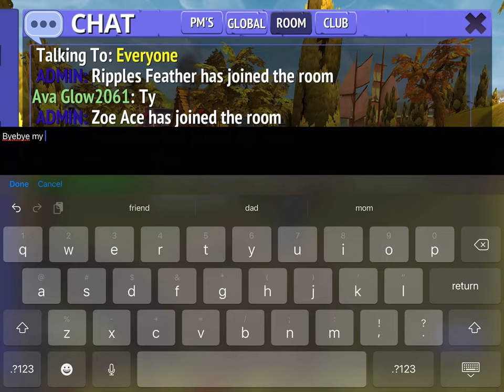Riding in someone’s cart 😍😍🤷‍♂️. -Horse Riding Tales-